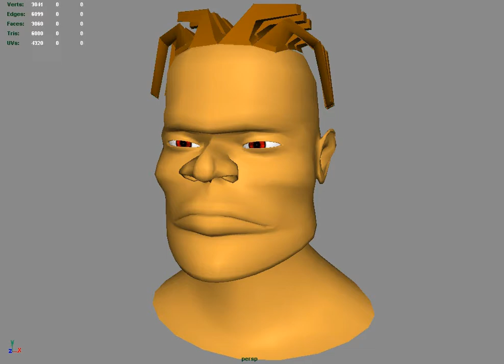lipsync project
This is a lipsyncing project from college.  Completed in Maya 6.  Piedmont Community College, Yanceyville, NC, 2005.